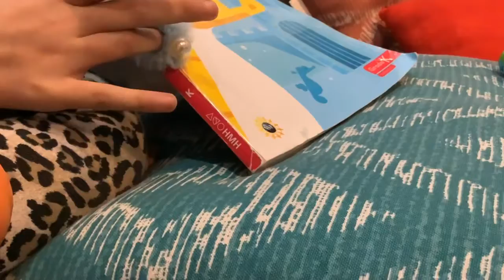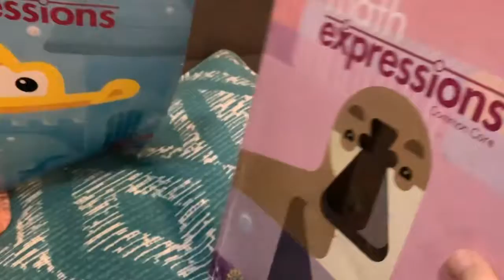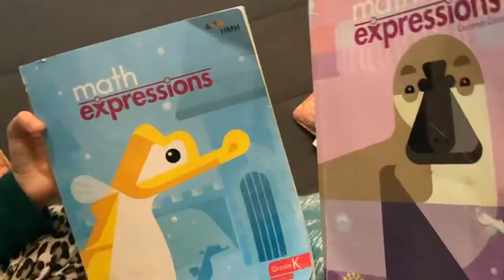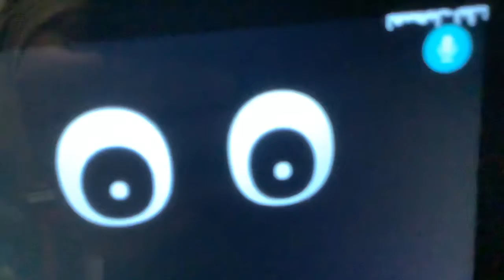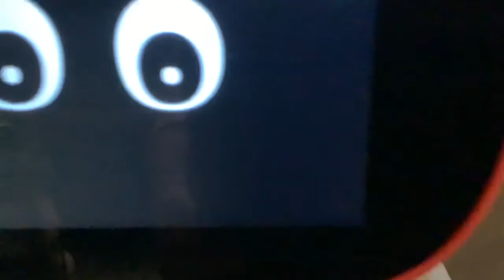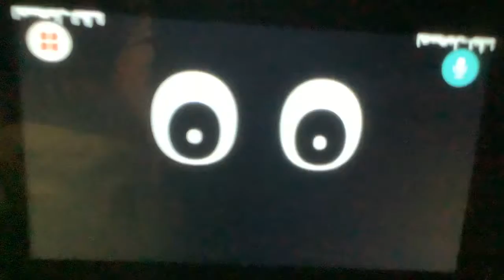Chubby Puppies Stories - Bebe Boo Monkey: Christmas Spirit Musical Mission Mayhem Part 2 (Season 17)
When we last saw our toys in Part 1 of the episode Christmas Spirit Musical Mission Mayhem, they were trying to get the secret key from Baby Yoda in the Baby Yoda cafeteria in Baby Yoda Town so that they can finally feel the Christmas spirit by listening to the Christmas music. The secret key was for unlocking the new world of Christmas music, and finding it. Now, this is really difficult, but with the help of new toy friends that were possibly seen in Part 1, anything could be possible, and the toys can finally accomplish their mission. Their new toy friends are Stella the Number Crunchin’ Squirrel, Miko 3 the smart and knowledgeable robot, the other Baby Yoda, and Mrs. Seahorse, or just Seahorse, whatever you and the toys can call it. After they try to get the secret key from Baby Yoda in the Baby Yoda cafeteria in Baby Yoda Town, they have to cross a stream, and they have to find a boat in order to cross the stream, and after they’re done with that, they have to reach for shore and find the right music (the Christmas music, that is). That is such a huge mission to succeed with only such a couple of new toy friends to help, and then Apple, Bebe Boo Monkey, and June have to complete some parts on their own. Will they succeed such a huge mission? Watch this video and find out.